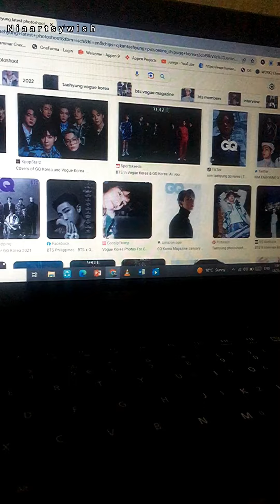BTS V Birthday Kim taehyung Drawing|BTS ART |watercolor portrait painting of Tata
Very Happy Birthday V

Here is my another BTS fanart. I hope you all like it

BTS V Birthday celebration
How to Draw V BTS
Our Beloved Summer
Kdrama
Our Beloved Summer OST
no copyright song
BTS no copyright song
Christmas Tree no copyright
a busy week in my life at uni
Aday in life of a university student
 Pinterest inspired vlog
aesthetic vlog
university life
Study with me
Winter vlog
Christmas Tree
Kim Taehyung
BTS V
BTS KIM TAEHYUNG
BTS SOngs
BTS birthday special
BTS V art
KIm taehyung painting
BTS tiktok
Winter Bear
Watercolor Portrait
Happy Birthday V
V tiktok
A productive day in my life
Friends
Students
Teachers
my universe
Glittering Galaxy painting
BTS my universe song
Painting
Acrylic Painting
coldplay X BTS
Painting on wood
easy galaxy painting
Relaxing paint with me
mini painting
draw and ppaint portraits with me
library Trip
ainting with water color
a week of art
how to make bt21 chimmy
how to draw bt21 chimmy
how to draw bt21 characters tutorial
bts DiY art

@SerenaArt @ChloeArtPainting @cholearts4185 @ChloeART @wowartpainting @GraceJArt @graceartandcraft4221 @jayleepainting @YaniTiktok @bobross_thejoyofpainting @bobross_kr5173 @GibiArt @paintinAcrylic @CorreaArt @AhmadArt @pakistaniartistisra @mabobeart @KalpiRajora @Thatpaintinggirl @RedSmileyBBT @btsart7165 @btsart4067 @btsartilyftari @xartaster @btsartfan7898 @btsfanartjk1873 @Editzslayer-k1x @Craftwithjiwoo @AliArt @AliArtwork1 @ArtSpacePainting @rachel_cha1 @HusnainVlogs @Harisism @jingsuuu @rabiaimran8909 @seungbin @Alesheikh @daisychoii @nishankvlogs @SiennaSanter @dobochobo @mairasaleem8699 @SydneySerena @byshin @BTSArmy-pp7th @btsarmypurpleworld3903 @itsbtsarmy1 @btsjinnie6427 @bt21tiktok31 @btspakistanofficial7356 @sheikhsahab_official @Romanticurdunovels @BTS PAKISTAN FANBASE @STKWALKARGAMING7494 @Bts_indian_army_Megha @btsindiatv6004 @BTSindia7 @btsindianarmy4425@KidsLineKOYA @A.R.M.Y424@Jc_rusher_art @artry__gallaryy @mystiqueART @shrinkul